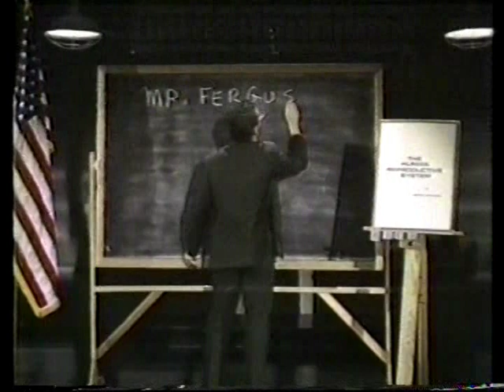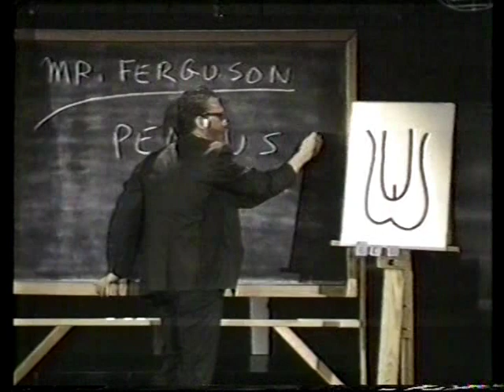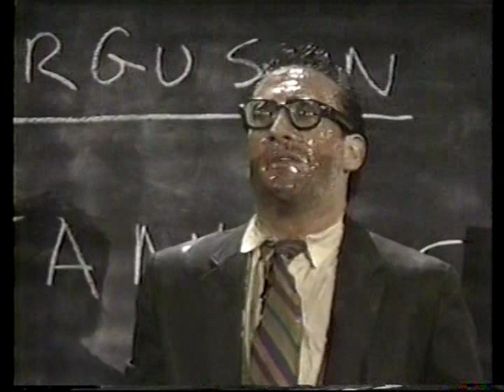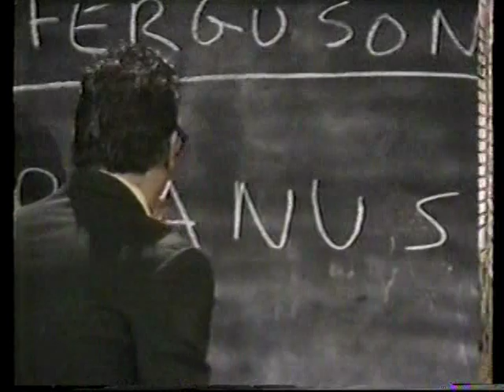paragon of comedy part 3